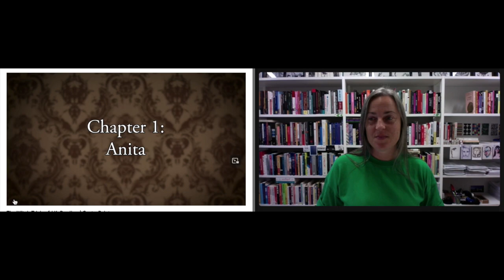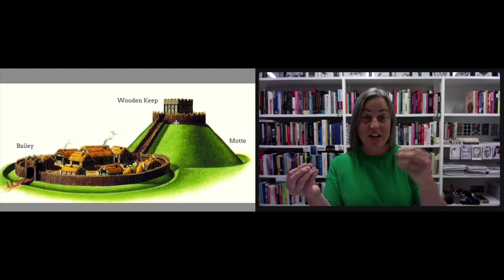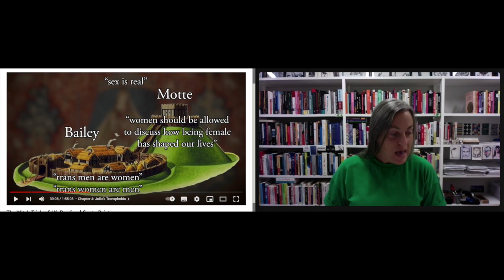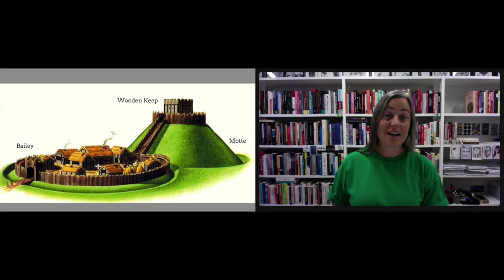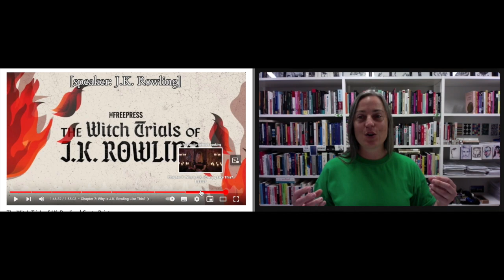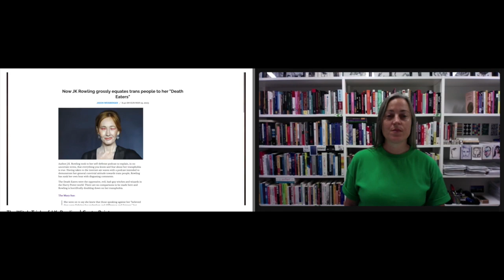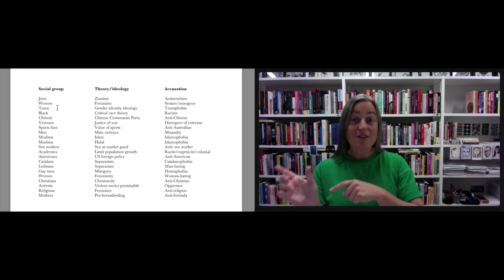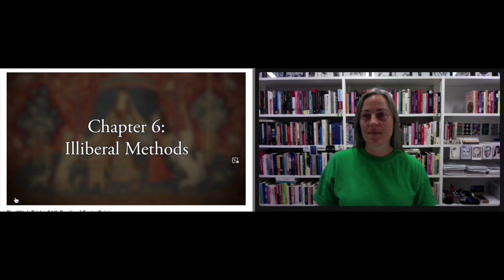A Gender-Critical Feminist Responds to ContraPoints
-- which covers some of the same points.